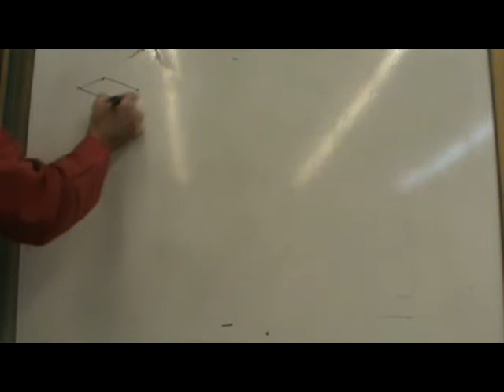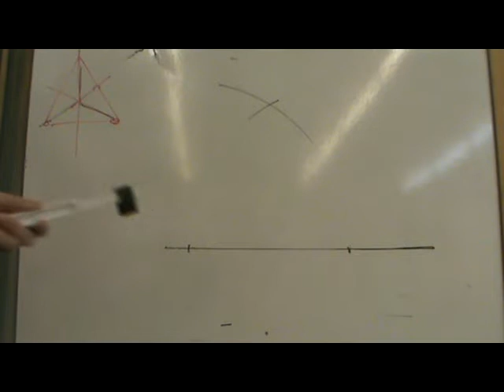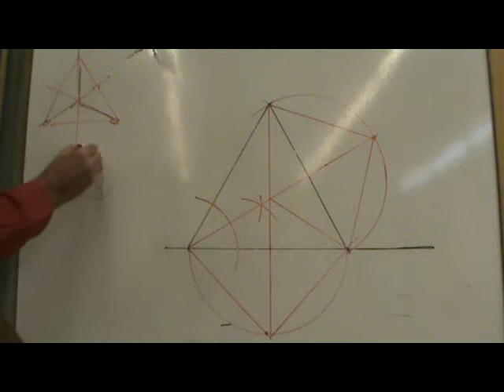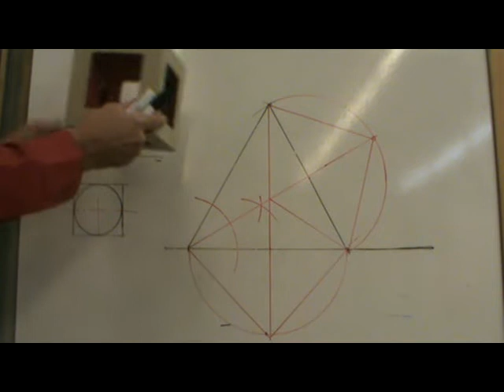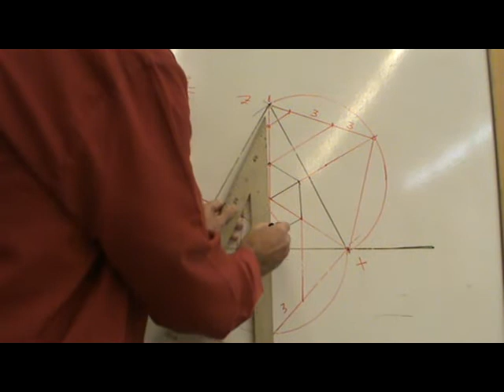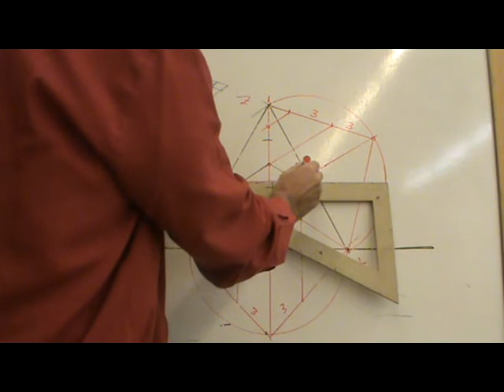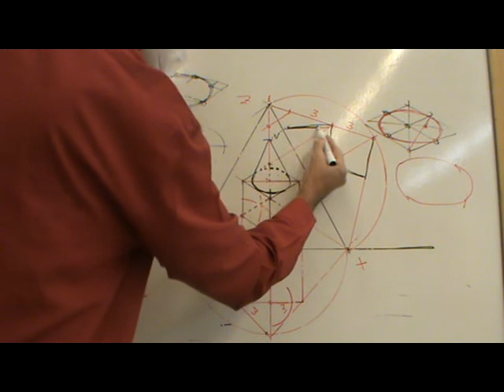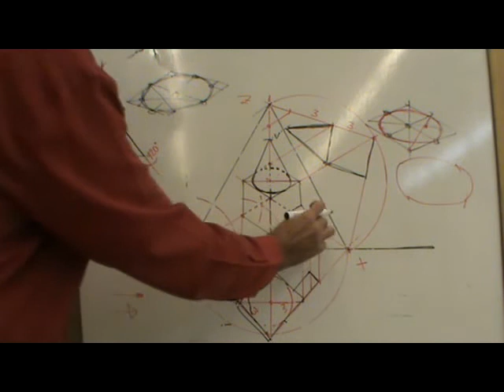Axonometría isométrica de cubo más cono